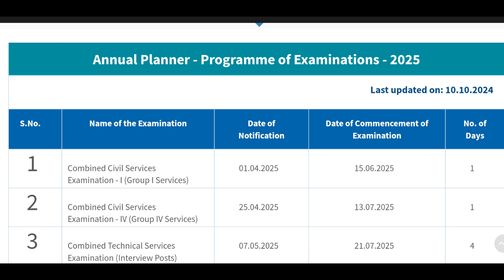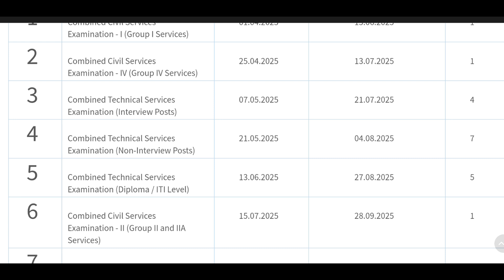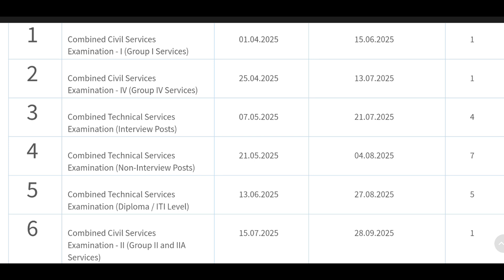Tnpsc Annual Planner 2025 update#group2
Tnpsc Annual Planner 2025 update full detail in Tamil, group exams explained free classes for tnpsc syllabus easy Teaching

👆👆Click to Join whatsapp for free materials 💯🤝🔥